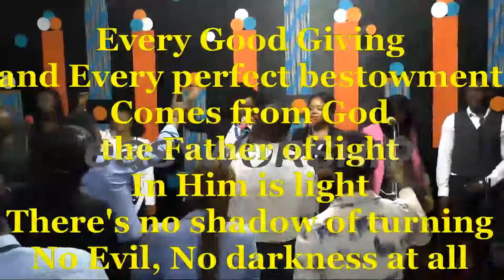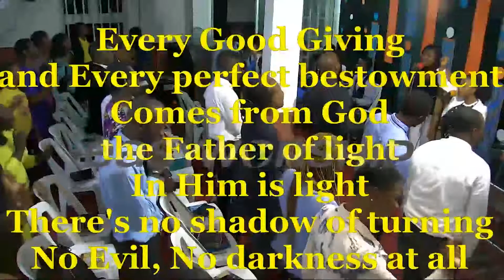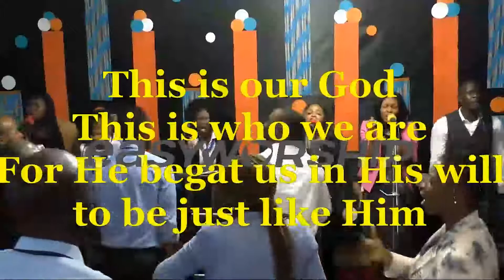James 1 Vs 17 to 18 (Every Good Giving)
Jas 1:17  Every good gift and every perfect gift is from above, and cometh down from the Father of lights, with whom is no variableness, neither shadow of turning.

Jas 1:18  Of his own will begat he us with the word of truth, that we should be a kind of firstfruits of his creatures.

God does Not Orchestrate Wickedness to bring out goodness at the End

If Its God, Both the Process And the Result will be Good

This we clearly Saw in How He Saves Man